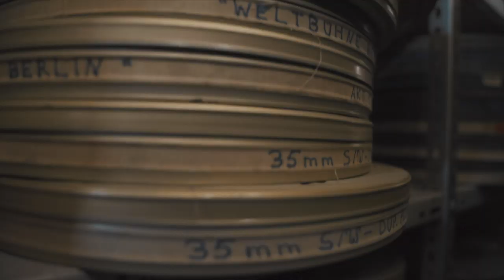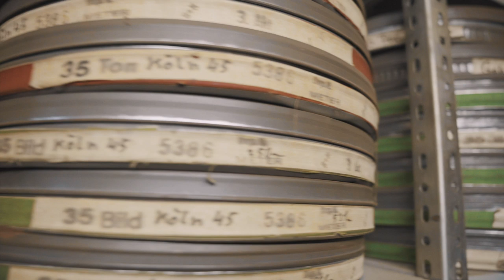Primary Optics: Pedro Maia on creating ‘live cinema’ for music from analogue film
Primary Optics is a series that dives into the ideas and technology behind some of the world’s most innovative audiovisual shows and artists.

Pedro Maia is a Portuguese filmmaker based in Berlin who primarily works with 16mm and 8mm film. Using a combination of traditional analogue processing techniques and digital technology, Maia’s work in what he calls “live cinema” has led to collaborations with musicians such as Shapednoise, Vessel and SHXCXCHCXSH.

Earlier this year, FACT travelled to Berlin to capture Maia at work at Andec Filmtechnik, an analogue film lab opened in 1984 that is one of the last in Europe. Here, Maia works as a freelancer part time on film processing and digitisation, and also uses the lab’s equipment to form the raw material he needs to create his arresting visuals live on stage.

“I like the idea of visual music,” he says. “When I come to a project, my idea is ‘how can I make this a live show, a live film, and a performance?” A musician playing in front of a screen, for me, is is not enough. That’s why I do everything live, because I like to be affected by all of these elements. I can also influence the music somehow during the shows.”

In this episode, we also explore some of Maia’s key shows and works, including the video for Vessel’s ‘Paplu (Love That Moves The Sun)’, and performances from Shapednoise and Shackleton recorded at Berlin Atonal 2019.

Credits:

Filmed, directed, edited and produced by Pedro Küster

Excerpts from:
Vessel – “Paplu (Love That Moves The Sun)”, (2018, Tri Angle)
Shapednoise – ‘Blaze’ feat. Justin K Broadrick (2019, Numbers)
Tropic of Cancer – ‘Plant Lilies At My Head’, (2013, Blackest Ever Black)
Vessel – ‘Drowned in Water and Light’, (2015, Tri Angle)

Film excerpts and music videos courtesy of artist, musicians and labels

Extra live footage courtesy of:
Clara Jo, Hiroo Tanaka, Masaya Kato, Kensuke Kurasawa

Thanks to:
Korn Manufaktur Berlin, Andec Filmtechnik Berlin, Berlin Atonal, Outer Agency, Drumming, Joana Gama, Luis Fernandes, Robert Lippok, Sebastian Gainsborough , Montanhas Azuis, SHXCXCHCXSH, Tri Angle, Numbers, Ghostly International, Blackest Ever Black